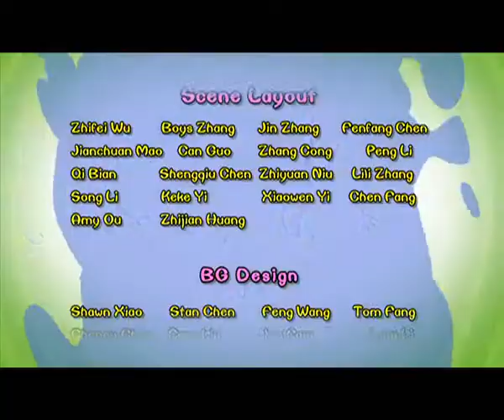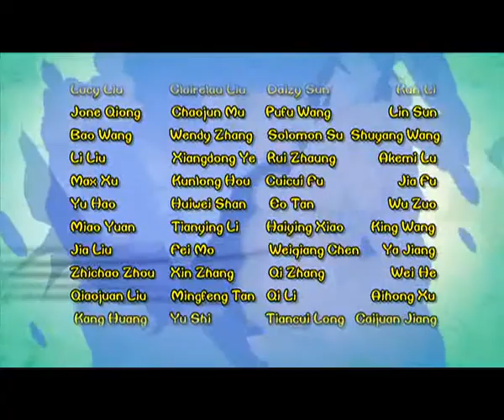Cartoon | Chicken Stew | English | 341 | The Bermuda Triangle ( Part One)